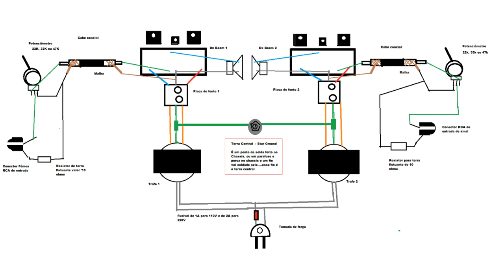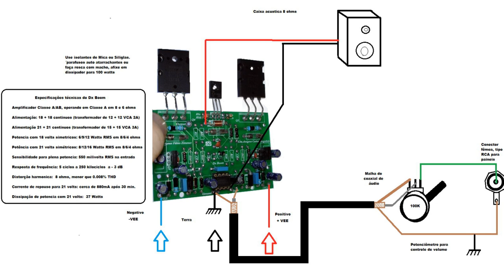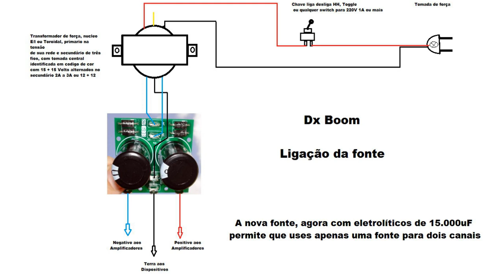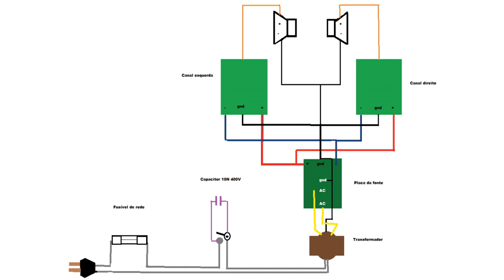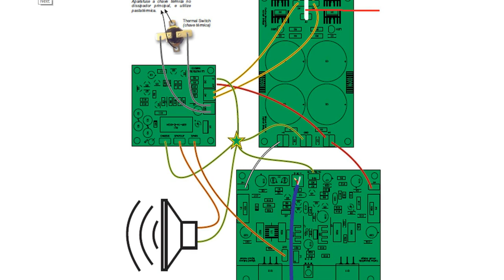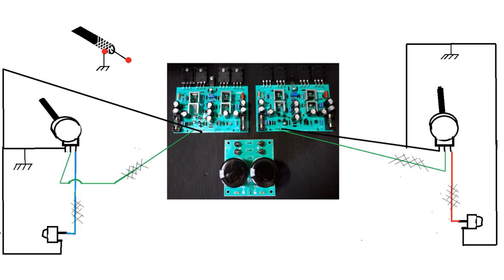Tem diagramas publicados ao montes ... procurem